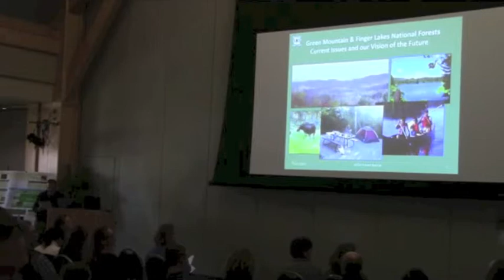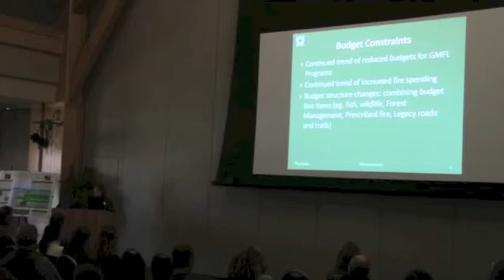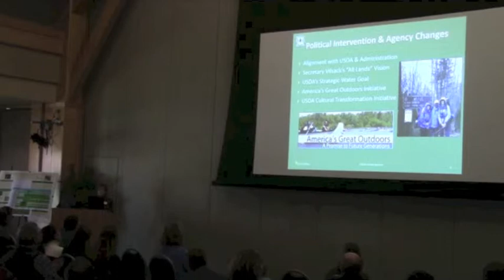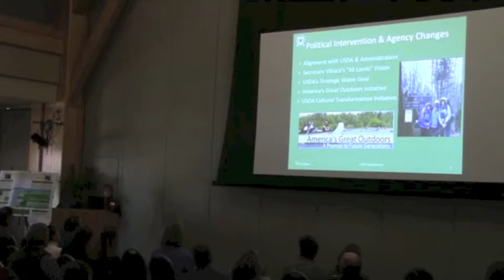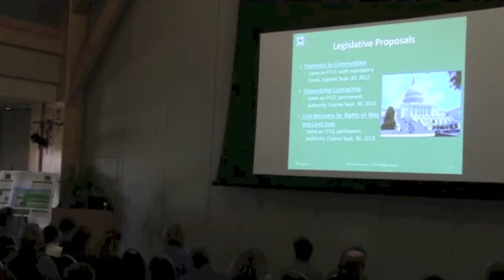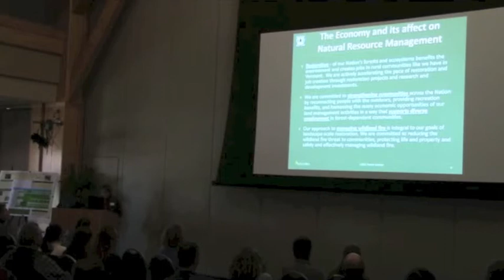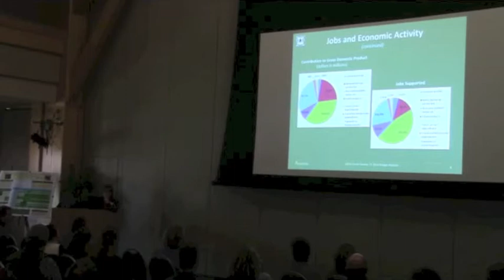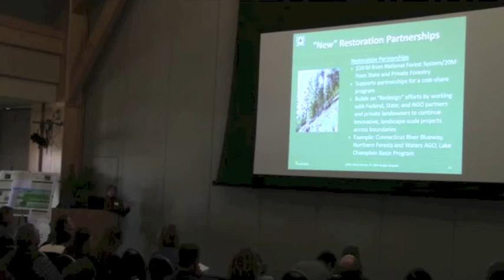Colleen Madrid, Forest Supervisor, Green Mountain and Finger Lakes National Forests